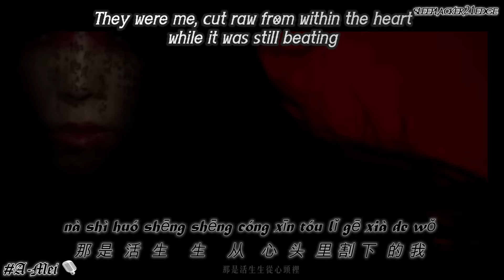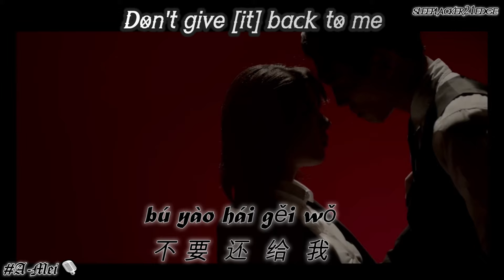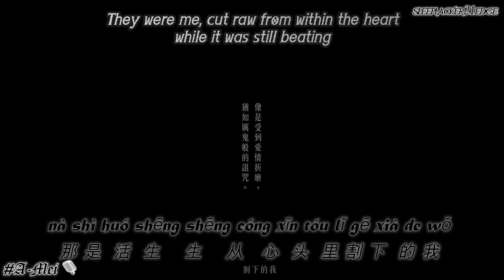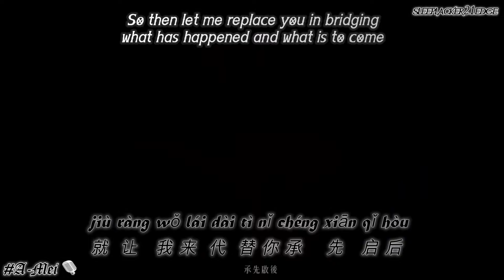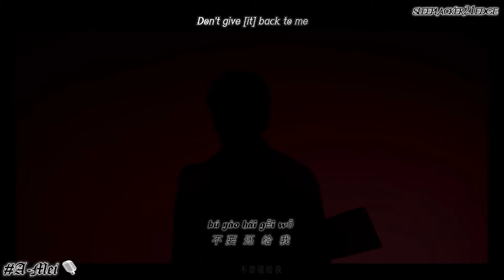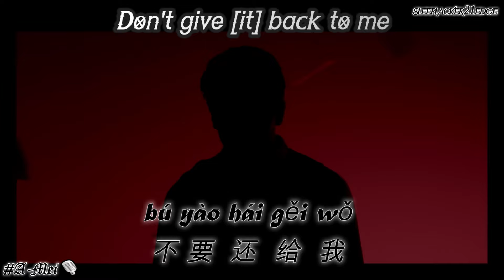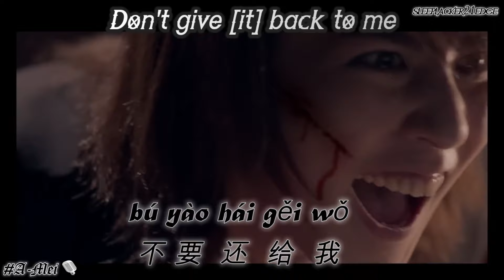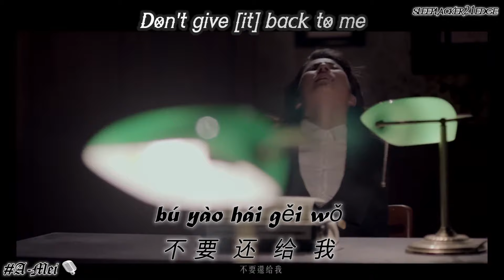张惠妹 (A-Mei) - 血腥愛情故事 (A Bloody Love Story) [Hanzi • Pinyin • English] subtitles by sleeplacker21edge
Song subtitles for:
Artist AMIT (Zhang Hui Mei 张惠妹 A-Mei) - 血腥愛情故事
Album: Amit2, 2015
Label: EMI, Universal Music Taiwan